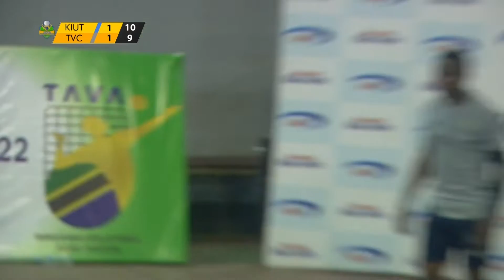KIUT vs. TANESCO - GAME 1 | Men's TVNL 2022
Watch Game 1 between KIUT and TANESCO as they fight to reach into the finals of the 2022 Men's Tanzania Volleyball National League.